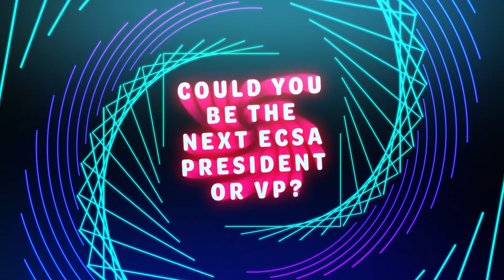Edinburgh College Students' Association Elections 2022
More information about Edinburgh College Students' Association Elections 2022 can be found